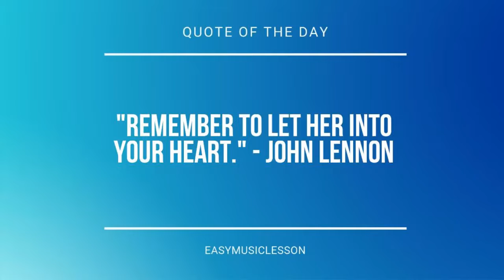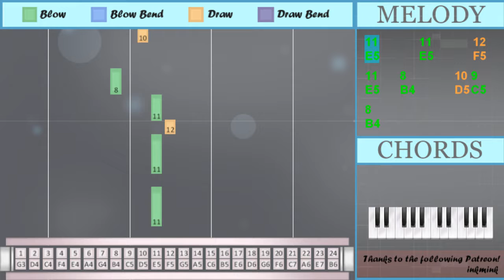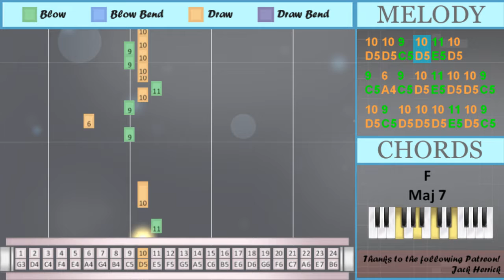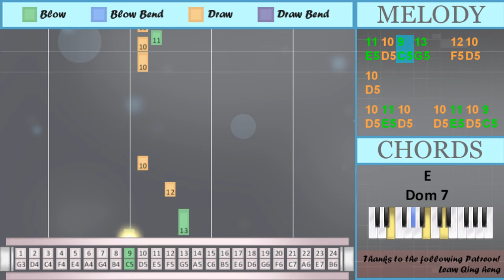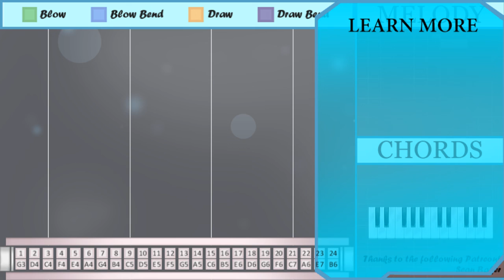How to play Location by Khalid on Tremolo Harmonica 24 Holes (Tutorial)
Comment and let us know how the videos have helped you. It keeps us going! :)The easiest way to learn how to play Location by Khalid on the tremolo harmonica 24 holes. It's a tremolo harmonica 24 holes tutorial for Location by Khalid.

EasyHarmonicaLesson teaches you to play the your favorite instrument, through easy and simple animation so that you too can learn how to play Location by Khalid on the tremolo harmonica 24 holes easily. A tremolo harmonica 24 holes tutorial with visual animation graphic.

Numbered notation:
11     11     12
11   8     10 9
8
8     11
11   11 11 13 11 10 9
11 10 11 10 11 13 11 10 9
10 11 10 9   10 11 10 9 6
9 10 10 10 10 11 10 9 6
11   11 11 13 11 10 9
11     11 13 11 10
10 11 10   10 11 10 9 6
9
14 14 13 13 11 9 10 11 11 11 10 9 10
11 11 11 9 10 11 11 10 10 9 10
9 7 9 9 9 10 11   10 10
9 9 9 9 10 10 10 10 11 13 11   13
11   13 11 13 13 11
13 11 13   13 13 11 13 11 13
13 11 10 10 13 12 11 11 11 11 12
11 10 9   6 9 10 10
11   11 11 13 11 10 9
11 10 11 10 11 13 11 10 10
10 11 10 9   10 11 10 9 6
9
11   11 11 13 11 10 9
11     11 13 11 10
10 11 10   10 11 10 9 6
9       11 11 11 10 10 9
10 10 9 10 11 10
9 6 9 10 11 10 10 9
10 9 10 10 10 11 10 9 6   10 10
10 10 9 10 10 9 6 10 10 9
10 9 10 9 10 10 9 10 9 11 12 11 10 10
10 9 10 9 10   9
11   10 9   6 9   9
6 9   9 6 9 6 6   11
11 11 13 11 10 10
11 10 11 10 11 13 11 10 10
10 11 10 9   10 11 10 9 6
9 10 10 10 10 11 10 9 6
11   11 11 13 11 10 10
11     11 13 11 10
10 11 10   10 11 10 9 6
9
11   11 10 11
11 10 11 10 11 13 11
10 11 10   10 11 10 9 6
9
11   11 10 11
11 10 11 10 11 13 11
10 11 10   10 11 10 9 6
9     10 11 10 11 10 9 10
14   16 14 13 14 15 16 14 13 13
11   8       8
8
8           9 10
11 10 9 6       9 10
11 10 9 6'     8
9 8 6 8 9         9
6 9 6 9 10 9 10
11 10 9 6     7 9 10
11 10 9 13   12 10
10
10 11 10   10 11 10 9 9
9

Lettered notation:
E5     E5     F5
E5   B4     D5 C5
B4
B4     E5
E5   E5 E5 G5 E5 D5 C5
E5 D5 E5 D5 E5 G5 E5 D5 C5
D5 E5 D5 C5   D5 E5 D5 C5 A4
C5 D5 D5 D5 D5 E5 D5 C5 A4
E5     E5 G5 E5 D5
D5 E5 D5   D5 E5 D5 C5 A4
C5
A5 A5 G5 G5 E5 C5 D5 E5 E5 E5 D5 C5 D5
E5 E5 E5 C5 D5 E5 E5 D5 D5 C5 D5
C5 G4 C5 C5 C5 D5 E5   D5 D5
C5 C5 C5 C5 D5 D5 D5 D5 E5 G5 E5   G5
E5   G5 E5 G5 G5 E5
G5 E5 G5   G5 G5 E5 G5 E5 G5
G5 E5 D5 D5 G5 F5 E5 E5 E5 E5 F5
E5 D5 C5   A4 C5 D5 D5
E5 D5 E5 D5 E5 G5 E5 D5 D5
C5
C5       E5 E5 E5 D5 D5 C5
D5 D5 C5 D5 E5 D5
C5 A4 C5 D5 E5 D5 D5 C5
D5 C5 D5 D5 D5 E5 D5 C5 A4   D5 D5
D5 D5 C5 D5 D5 C5 A4 D5 D5 C5
D5 C5 D5 C5 D5 D5 C5 D5 C5 E5 F5 E5 D5 D5
D5 C5 D5 C5 D5   C5
E5   D5 C5   A4 C5   C5
A4 C5   C5 A4 C5 A4 A4   E5
E5 E5 G5 E5 D5 D5
E5   E5 E5 G5 E5 D5 D5
C5
E5   E5 D5 E5
E5 D5 E5 D5 E5 G5 E5
C5
C5     D5 E5 D5 E5 D5 C5 D5
A5   B5 A5 G5 A5 C6 B5 A5 G5 G5
B4
B4           C5 D5
E5 D5 C5 A4       C5 D5
E5 D5 C5 Ab4     B4
C5 B4 A4 B4 C5         C5
A4 C5 A4 C5 D5 C5 D5
E5 D5 C5 A4     G4 C5 D5
E5 D5 C5 G5   F5 D5
D5
D5 E5 D5   D5 E5 D5 C5 C5
C5